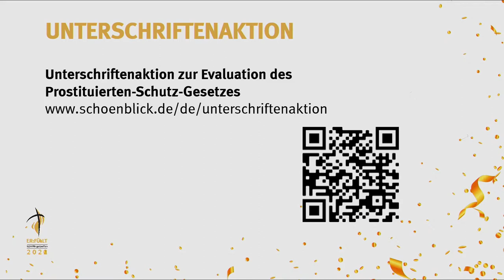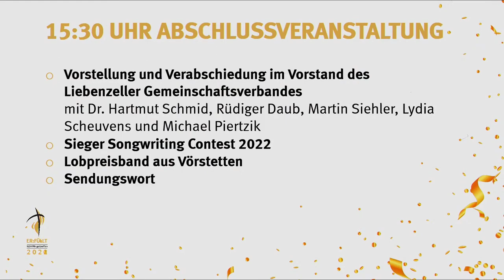ER:FÜLLT22 | Seminar mit Uwe Heimowski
Seminar #1
BeGEISTert von den Möglichkeiten –
 mit Jesus die Gesellschaft gestalten

Uwe Heimowski, Beauftragter der
Deutschen Evangelischen Allianz
 beim Deutschen Bundestag und
der Bundesregierung

Das Seminar fand im Rahmen von ER:FÜLLT 2022 – LGV Pfingsttreffen statt.

Wer ER:FÜLLT und das Anliegen von Erneuerung finanziell unterstützen möchte, kann dies hier tun:

Werde Teil der Bewegung: Gebetsnetzwerk ER:FÜLLT

ER:FÜLLT ist eine Initiative des Liebenzeller Gemeinschaftsverbandes e.V.